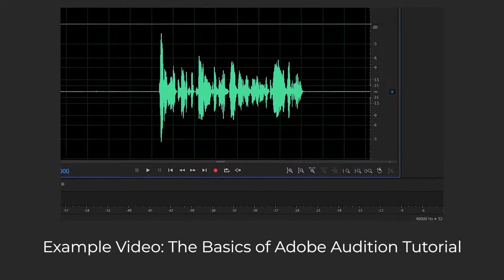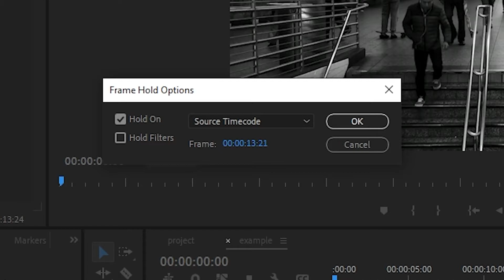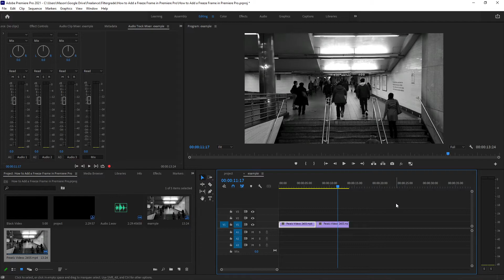How to Add a Freeze Frame in Premiere Pro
There are plenty of reasons you might want to take a freeze frame in Premiere Pro. Between highlighting a specific moment, filling a gap, or some other reason. I use them all the time when editing FilterGrade videos. Sometimes my voice over is longer than my screen recording, so I’ll create a freeze frame on the moment I’m talking about and keep that on screen for as long as I need it to be there. If you’ve been inserting freeze frames by saving and importing a screenshot, this video should be a game-changer.

Follow FilterGrade!